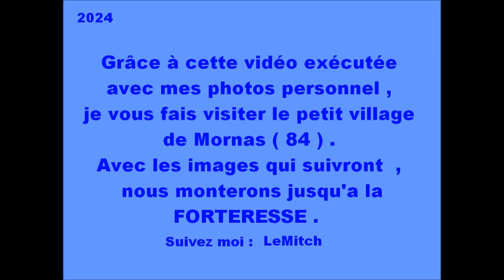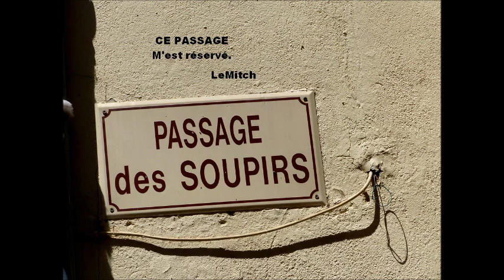Petit village de Mornas 84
première des deux vidéos .
à suivre .